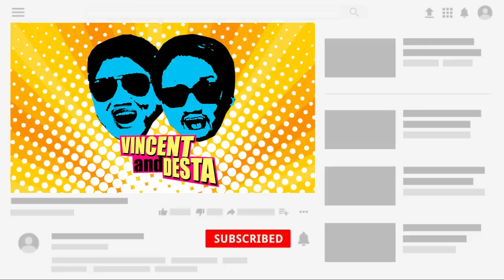ARDHITO PRAMONO DIKIRA VINCENT DESTA BEGINI, TERNYATA BEGITU?? “DON’T JUDGE GEDEBUK BY ITS COVER!!!”